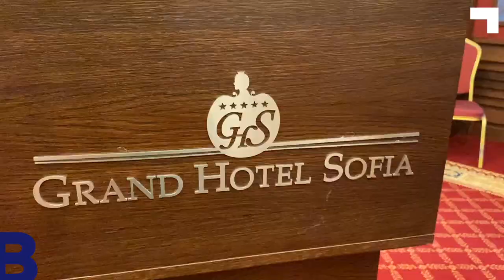BTV 189 | First Legal Incubator Launches in the Balkans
Earlier this month, I was honored to be chosen as the co-master of ceremony for the launch of the first legal incubator in Eastern Europe. This initiative, created by Fulbright Scholar Fred Rooney and Attorney Daniela Mihaylova of Bulgaria’s Equal Opportunities Initiative Association (EOIA), is aimed at helping law students and young lawyers gain the skills they will eventually need to be able to serve vulnerable groups in their society that oftentimes lack access to affordable legal representation. Fred, known by the American Bar Association’s ABA Journal as the “Father of Legal Incubators” and Daniela credit the Trust for Social Achievement, EOIA and the Open Society Foundation for helping to make the creation of the incubator possible. Here is a glimpse into the day’s activities. Please enjoy.